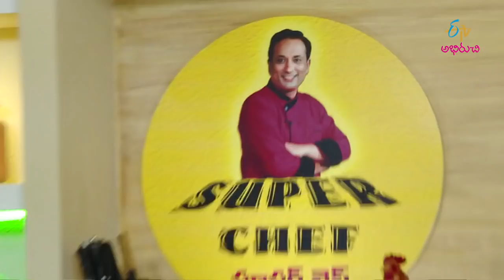Perugu poori and chena masala curry | Super Chef | 4th December 2017 | Full Episode | ETV Abhiruchi